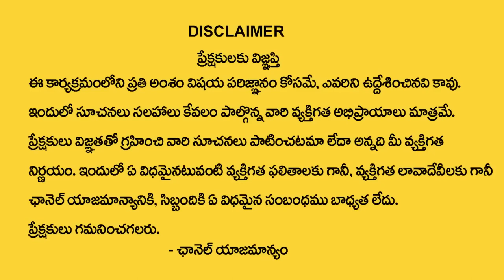Andamaina Jeevitham || Best Moral Video | Dr Kalyan Chakravarthy SumanTV Information Real Show